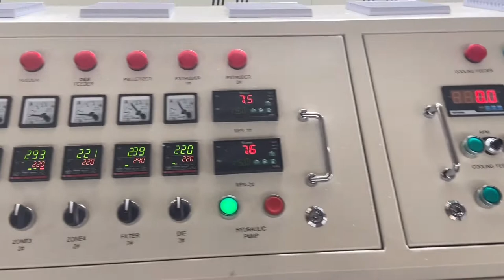Washed PP/PE Squeezed Drying Film Pelletizing Machine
ML160/SJ180 Double Stage Recycling Extruder

Company Information:
30 years experiences of the plastic crushing washing recycling drying pelletizing system
PURUI equipment are mainly used as follow material:
PE(LDPE/LLDPE/HDPE) film, agriculture film, green film, mulching film/ PP woven bag
PET bottle, PET flake , pure water bottle, cola bottle and other hollow material
the electrical cover, TV cover washing recycling crushing(granulating) and pelletizing.

General Features:
 high automation (PLC control system, semi-automation filter,
electrical saving with high capacity (0.27kw/kg to 0.3kw/kg)
labor saving: 1 to 2 workers of the extruder
service life: at least 5 years service life
excellent raw material: stainless steel, dual allow of screw and barrel, world brand cutters and shaft